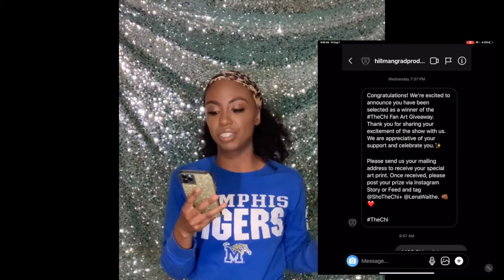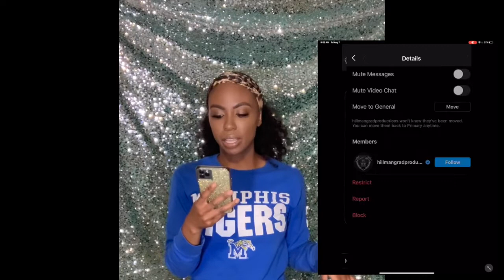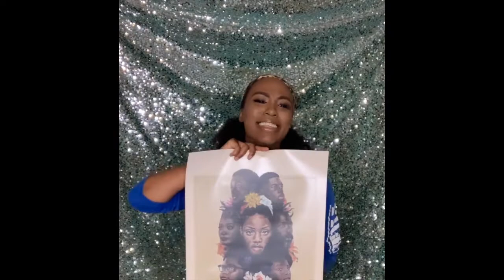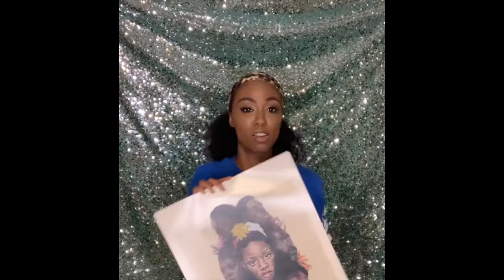You've Got Mail: Thank You Lena Waithe and Showtime's The CHi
Watch to see what D.Nicole received in the mail from @ShoTheCHi.